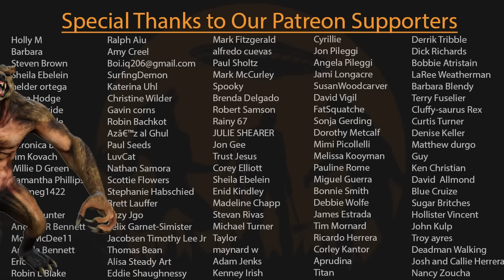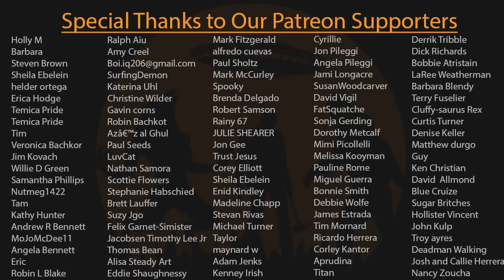EP237 - Texas Bearman, Cave Monsters, and The Cryptid Dungeon w/ Eric Palacios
Eric Palacios is an investigative journalist,  fortean researcher,  and filmmaker who joins us tonight to discuss his strange findings in our own backyard of central Texas.  In his journey through the unexplained, he's documented accounts of bigfoot, dogman, hauntings, unsolved true crime, local legends and more!

Mailing Address:
6001 W. Parmer Ln. Ste. 370, PMB #131